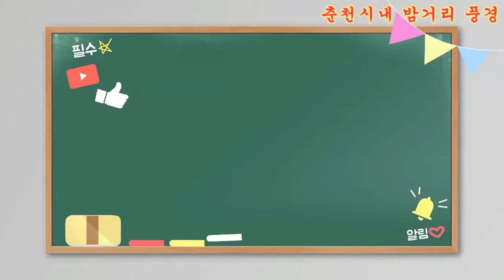강원도 춘천시내의 밤거리 풍경 ㅣ중앙로 ㅣ춘천시청 ㅣ닭갈비 골목 ㅣ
강원도 춘천시의 밤거리 풍경을 찍은 모습입니다. 시내 중심과 소양강가를 담았습니다.

춘천시/
강원도 중서부에 있는 시. 1949년 시로 승격했으며 1995년에 춘천시·군 통합으로 도농통합시를 이루었다. 도청소재지로 강원도 행정중심지이다.

5개 농공단지와 6개 산업단지가 입지해 있으며 소양호·남이섬·심악산·강촌유원지 등의 관광자원도 풍부하다. 면적 1,116.83㎢, 인구 282,544(2020).